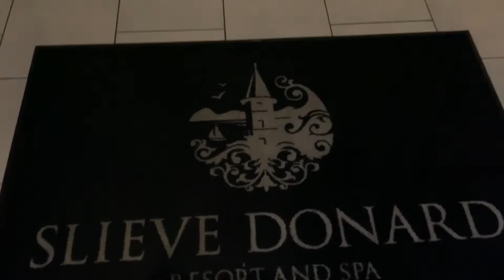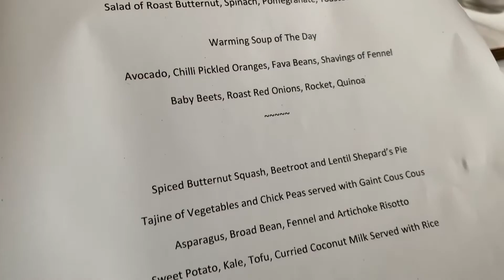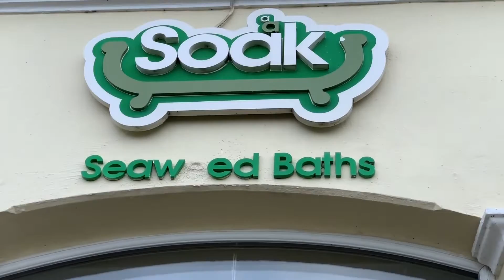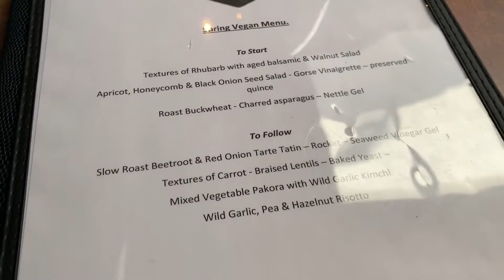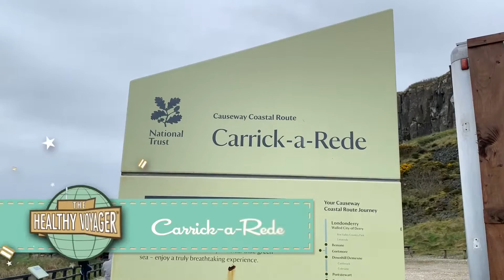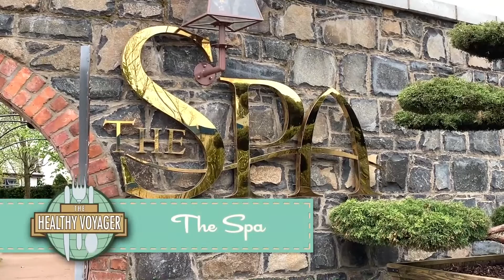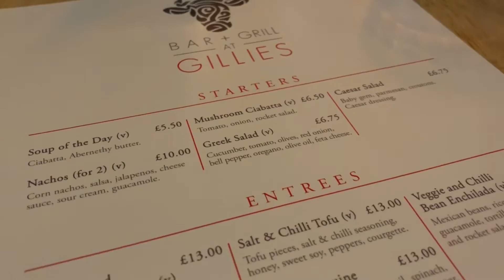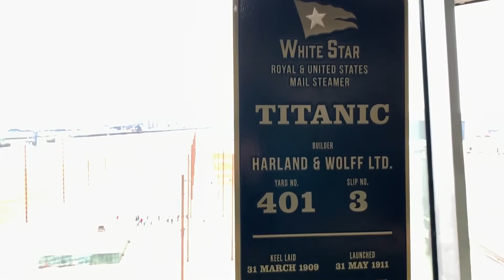Best Places to Stay, See and Eat on a Northern Ireland Road Trip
Join me for a fantastic, fun and food filled adventure in Northern Ireland!
In this episode, I share my dreamy experience, exploring the sights, tastes and fun on my Northern Ireland road trip! From the Titanic in Belfast to Giant's Causeway to beautiful seaside towns, I hope you enjoy my time in Northern Ireland on The Healthy Voyager!